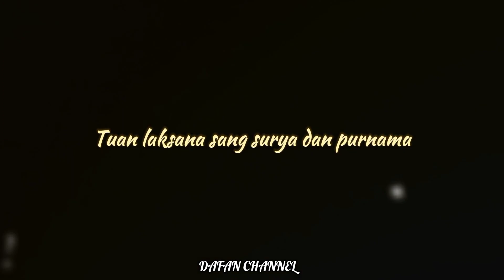STORY WA 30 DETIK || Anta Syamsun Anta Badrun Versi Beatbox Enakeun || Kreasi Santri Daafan